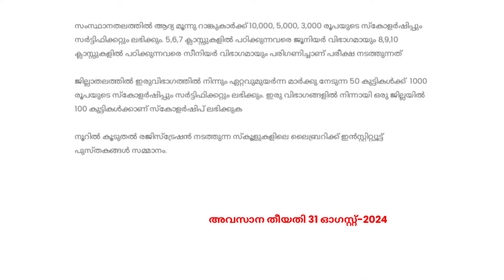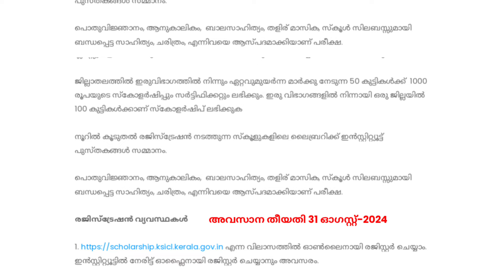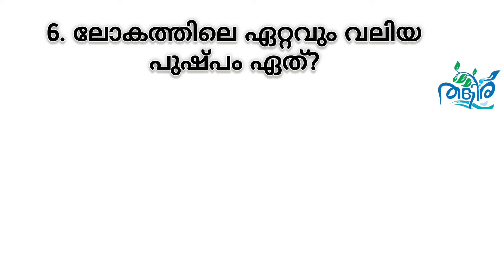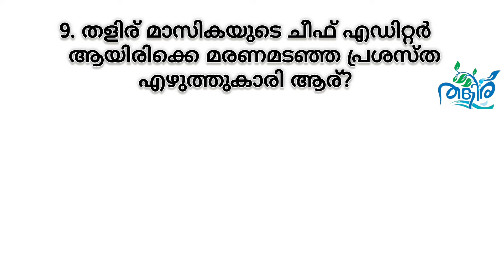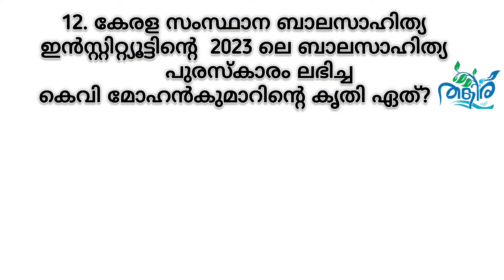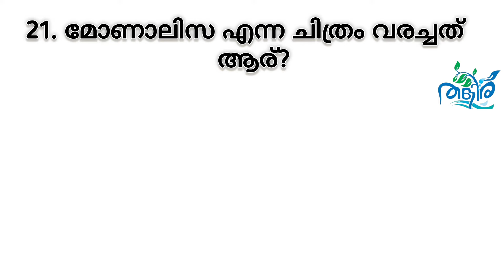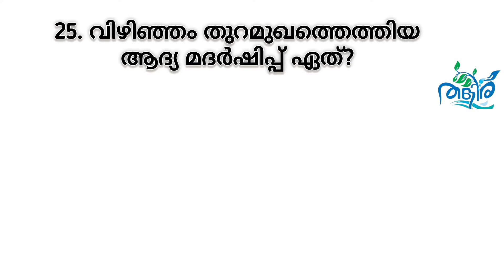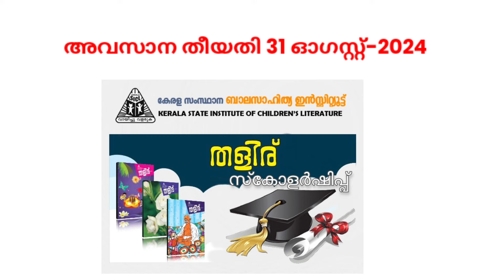Thaliru scholarship 2024 questions and answers | തളിര് സ്കോളർഷിപ്പ് 2024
Thaliru scholarship exam 2024 questions and answers | Thaliru scholarship 2024 | തളിര് സ്കോളർഷിപ്പ് 2024

Last Date for registration :-  31 August 2024

കേരള സംസ്ഥാന ബാലസാഹിത്യ ഇൻസ്റ്റിറ്റ്യൂട്ട് 5 മുതൽ 10 വരെ ക്ലാസ്സുകളിൽ പഠിക്കുന്ന കുട്ടികൾക്ക് വേണ്ടി സംഘടിപ്പിക്കുന്ന സ്കോളർഷിപ്പ് പരീക്ഷയാണ് തളിര് സ്കോളർഷിപ്പ്‌.

❇5,6,7 ക്ലാസ്സുകളിൽ പഠിക്കുന്നവരെ ജൂനിയർ വിഭാഗമായും 8,9,10 ക്ലാസ്സുകളിൽ പഠിക്കുന്നവരെ സീനിയർ വിഭാഗമായും പരിഗണിച്ചാണ് പരീക്ഷ നടത്തുന്നത്.

❇പൊതുവിജ്ഞാനം, ആനുകാലികം, ബാലസാഹിത്യം, തളിര് മാസിക, സ്കൂൾ സിലബസുമായി ബന്ധപ്പെട്ട ചരിത്രം, സാഹിത്യം എന്നിവയെ ആസ്പദമാക്കിയാണ് പരീക്ഷ.